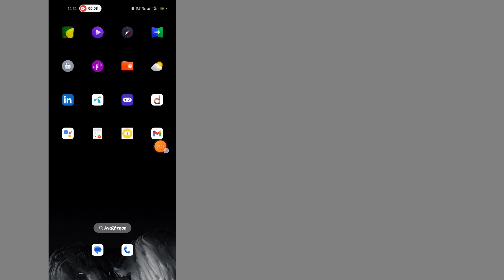Πώς να ελέγξετε τη συσκευή εισόδου μου στο Gmail (2024) | Δείτε τη Συσκευή σύνδεσης Gmail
Grrek

Εδώ σε αυτό το βίντεο θα σας δείξω πώς να ελέγξετε τη συσκευή εισόδου μου στο Gmail (2024) | Δείτε τη Συσκευή σύνδεσης Gmail. Παρακολουθήστε αυτό το βίντεο και μάθετε πώς να ελέγξετε τη συσκευή σύνδεσης στο Gmail μου.

Ευχαριστώ που παρακολουθήσατε το κανάλι μου